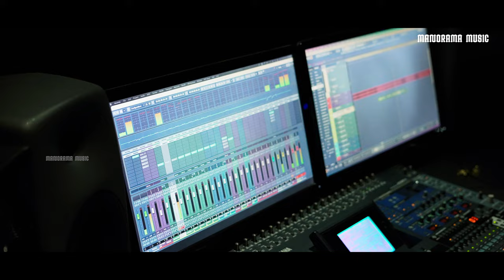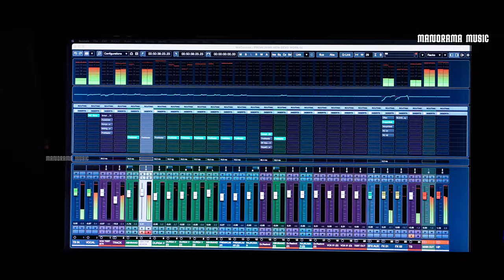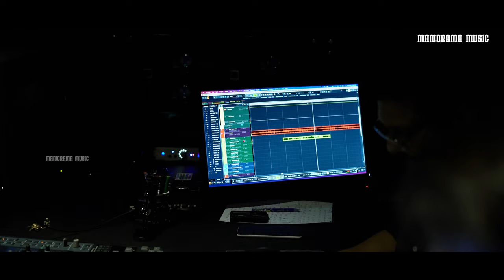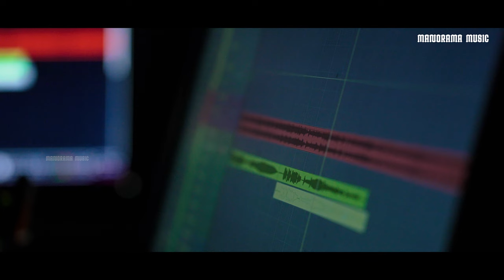Mridanga Shaileshwari | Video | Swetha Ashok | Mankombu Gopalakrishnan | PremKumar Mumbai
Lyrics : Mankombu Gopalakrishnan
Singer : Swetha Ashok
Album : Amme Mahamaye
Orchestration & Programming: Dhevesh R Naadh
Flute :  Rajesh
Thabala  : Vipin
Veena : Biju Annamanada
Mridangam : Venugopal
Harmony: Aadyyaa, Medha, Kannya.
Studio : RR Movie Console ,Kochi
Engineer : Dhevesh
Camera & Edit : Martin Mist, Thodupuzha